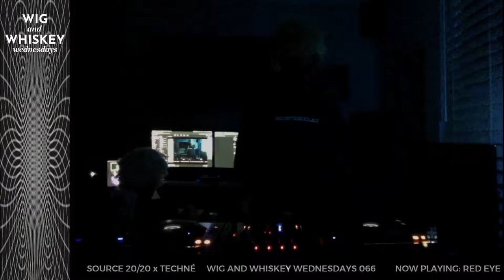REDEYE LIVE @ WIG AND WHISKEY WEDNESDAYS EPISODE 066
Hosted by:

SOURCE 20/20 x Techné

This event is a genre-bending, no holds barred, full musical spectrum, all-inclusive mid-week party. All varieties of house, techno, DNB, experimental, funk, soul etc...just to keep it fresh. We'll be hosting guest DJs from around the globe to live stream from their home studios, while simultaneously hosting a live video chat room in GOOGLE MEET so you can "hangout", see, and talk with all of your old friends and future friends. We'll socialize, play games, drink some whiskey (or water, whatever you wish), and wear wigs, all while listening to quality music. Don't have a wig? Any fun headgear (cool hat, goofy glasses, mask, etc) will do just fine, wear something that makes you feel good! It's all about enjoying ourselves in solidarity for some midweek fun! Weird times call for weird measures, so we invite you to join us on our new Humpday Hangout "Wig and Whiskey Wednesdays".

This week's guest artist :

REDEYE (Dallas)

***For a good time follow these links***

ZOOM will automatically be muted (for music integrity, since everyone is listening to the music at different internet speeds), please use the chat feature to communicate, everyone has been super friendly and welcoming and sometimes we play games that are a lot of fun!

Passcode: 270612

All WWW happy hour artists will stream live on our WWW twitch page. Follow the Twitch channel to receive notifications every time we go live.